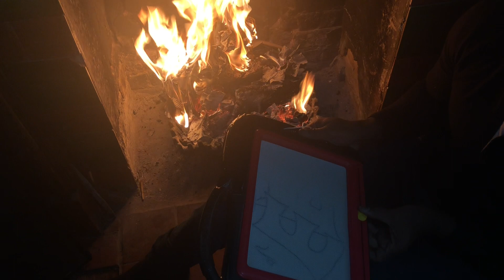mood cover eagle bliss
Cover of "Mood" by 24K Goldn